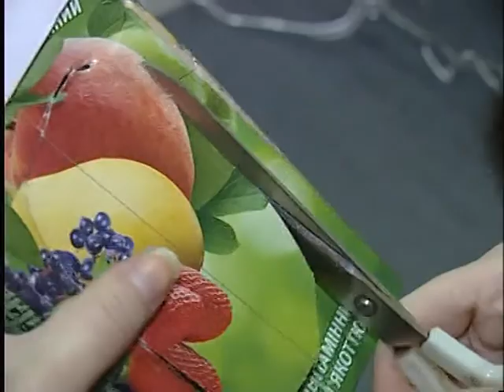Кто поможет братьям нашим меньшим?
Горожане по-разному относятся к бездомным животным: кто-то им помогает, подкармливает, а кто-то стремится поскорее от них избавиться. Впрочем, в суровую зиму и людям приходится несладко, что уже говорить о животных! В морозную снежную погоду им и согреться негде и прокормиться невероятно трудно. Сейчас братья наши меньшие - кошки, собаки и птицы - как никогда нуждаются в нашей помощи и сострадании.